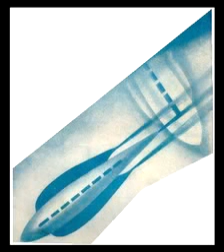Shocking Proof Original Roswell Radio News Broadcast July 8th 1947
Original historic news recording from July 8th 1947.